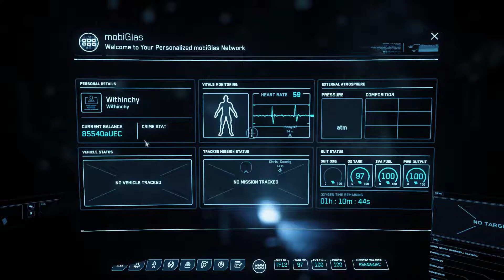Star Citizen 3.7.1 - Bomber in Aktion